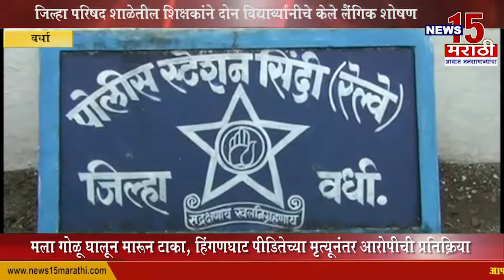वर्धा | भोसा गावातील जिल्हा परिषद शाळेतील शिक्षकांने दोन विद्यार्थ्यांनीचे केले लैंगिक शोषण